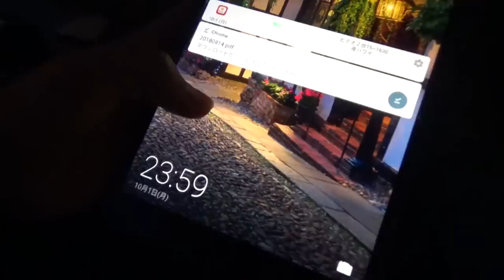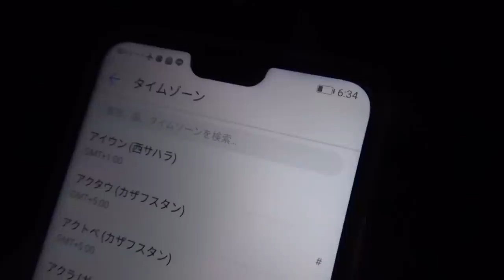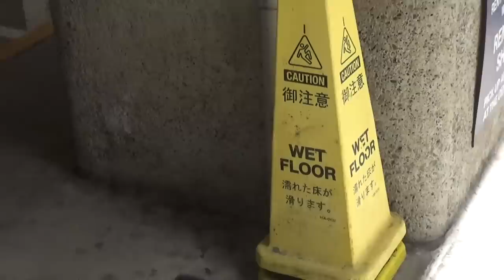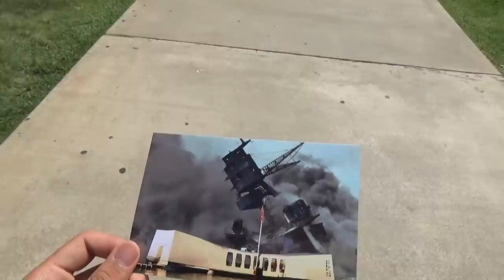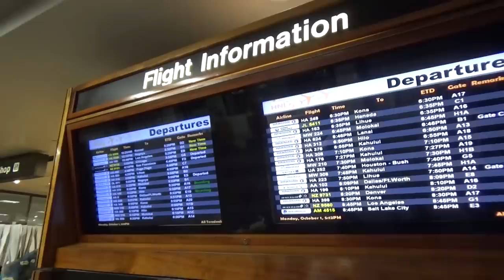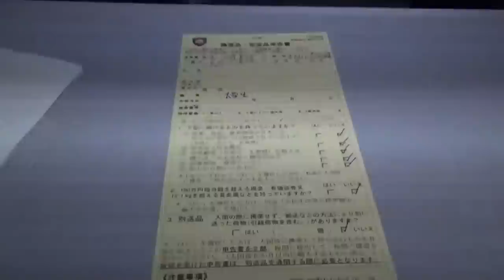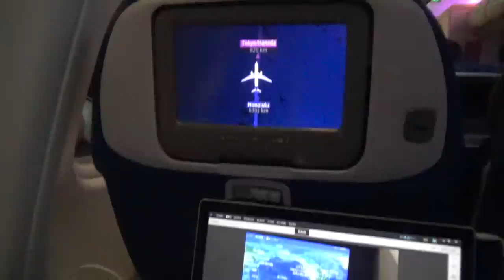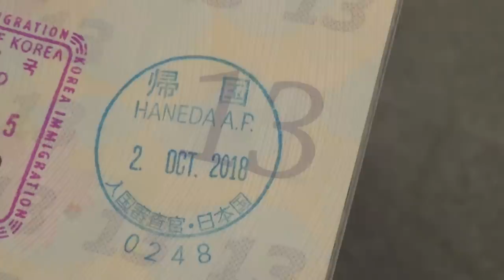【日帰りアメリカ旅行】東京から１日でハワイに行ってきた 10/1-101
このチャンネルは主に日本国内の名所のレビュー・効率的な回り方の伝授・公共交通による旅行記の製作を実施しております。その他、チャレンジングな旅行を実施することもあります。稀に海外旅行を実施します。次回は１日で××に行く予定です。

メニューの１番から、この動画の時系列、前後関係を確認できるようにしています。ただし、１回の旅行がすべて終わるまではメニューに掲載されていません。